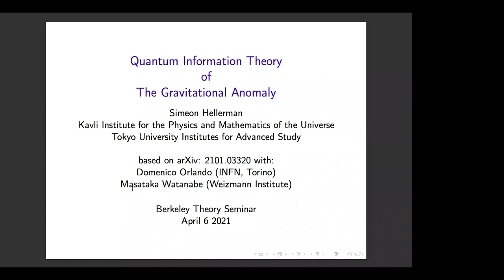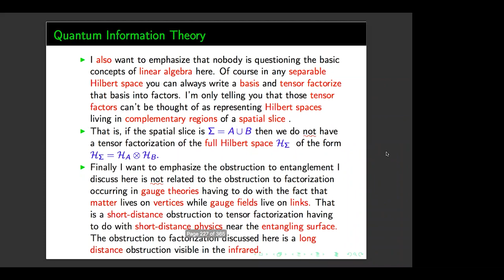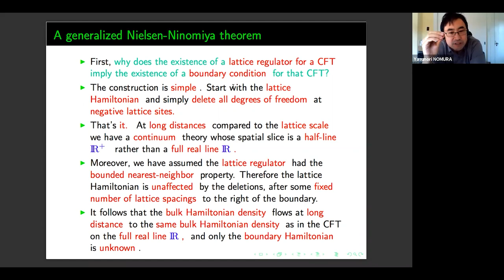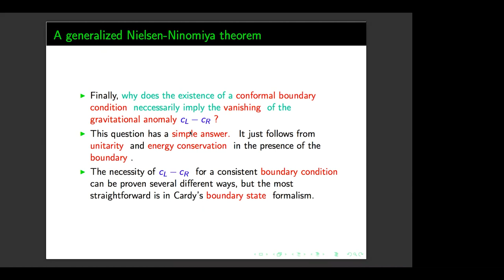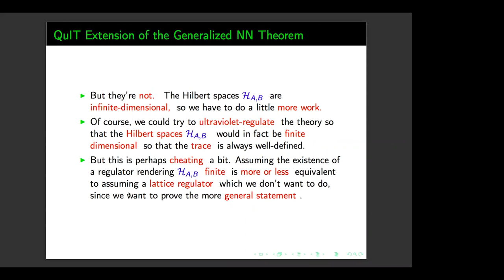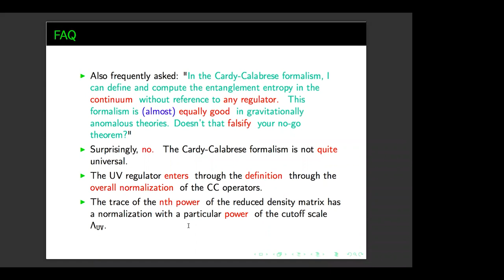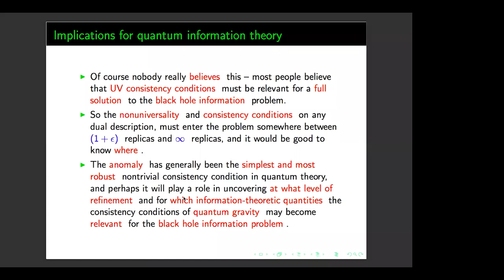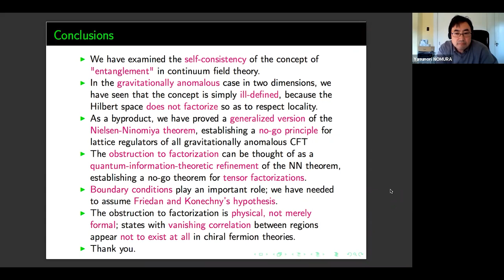Simeon Hellerman: Quantum Information Theory of the Gravitational Anomaly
Presented as part of the Berkeley Center for Theoretical Physics string theory / HEP-QIS seminar on April 6, 2021.